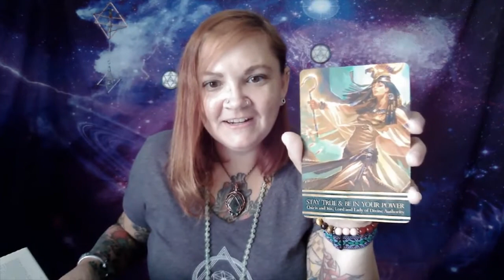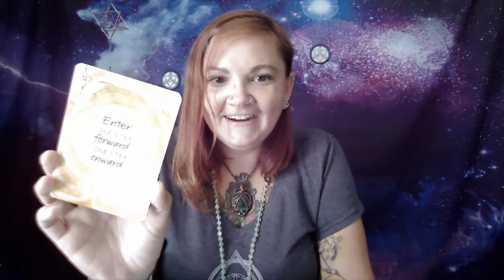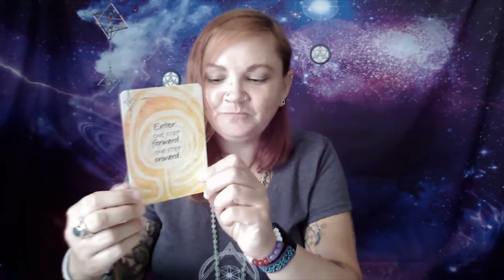Lions Gate 8/8 - Leo New Moon Energy Clearing -Light Code Activation- Step Into Your Full Potential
The Lions Gate Portal is when the Star Sirius moves close to Earth and Aligns with Orions Belt.
The Egyptians knew this powerful alignment was so amazing that they lined up the Great Pyramids with this positioning for they believed that the light codes would beam down and the pyramids would amplify this energy. Also the Great Sphinx during this time has the Leo constellation aligned and this is Firey Leo Season. 🦁
With the new moon energy along with this, it's a time of new beginnings. Letting go of anything, anyone, any addictions, any self limiting beliefs that are not in alignment with your manifestations.
You have to clear out the old to bring in the New
Really get clear on what it is that you want to Create and that fills your heart with Joy, Love, and Peace.
We are in this awakening phase as a collective and it's time to move into the higher consciousness of unconditional love and non judgment.

✨Get your own Reiki Healing video with Specific Personalized Affirmations for your situation that you want healing for to reprogram your subconscious beliefs...

Set an intention to allow the Universal Life Force Energy to Flow Through you and clear what needs to be cleared and heal what needs to be healed. Let go of any Negative Energy that isn't of your highest good.

Distance Reiki healing by Reiki Master Nanette, with Radiant Reiki- here to help you Heal Your Inner Power!

If you are interested in a one on one live video distance Reiki, Chakra Clearing session and Spiritual Guidance as I connect with your Higher Self and your Spirit Guides on a Zoom Call you can find more information on my

Join me in my 21 day Facebook group for reiki, chakra clearing, manifesting, other energy healing modalities. Clear to Create the best version of you in 2021 and beyond!

any donations - energy exchanges are appreciated and welcomed and with an intention that it will returned to you from unknown sources 10 fold

If you are new to Reiki, it is a ancient Japanese energy healing modality that works with the universal life force energy that is all around you. There is no such thing as time, space or dimension with energy, so just allow it to flow through you and heal what needs to be healed. You can never receive too much Reiki because the energy knows where to go.

Sending you all Much Love!!

This video is not intended to treat any conditions or diseases.

Reiki helps you relax and let go of stuck stagnant energy that may be causing dis- ease in the body